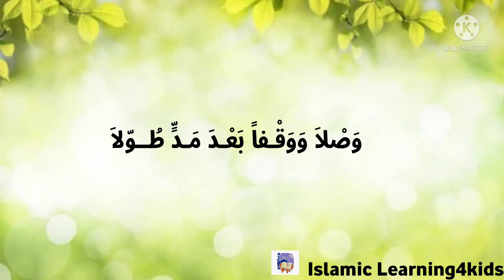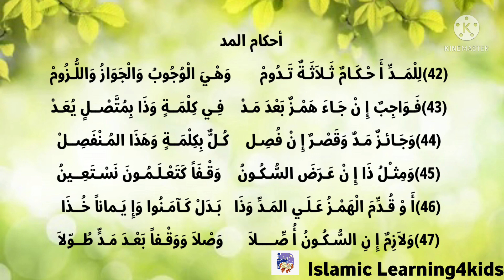تحفة الأطفال| أحكام المد | *7